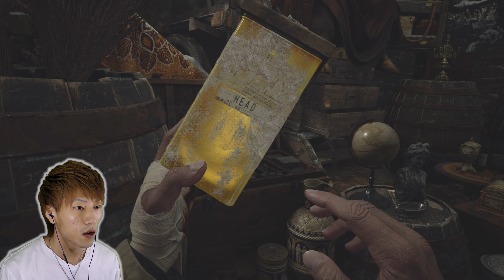"絶叫"するフジくんのバイオハザードヴィレッジ実況Part4【Zversion】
"絶望"のなかに"希望"はあるか？

【バイオハザード ヴィレッジ購入】